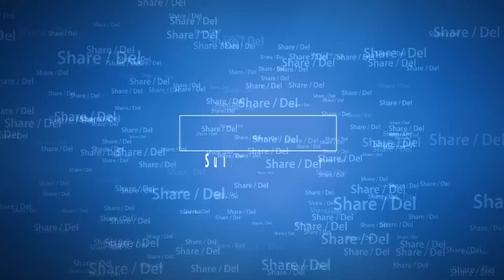Visning rundt i sivilforsvarets bomberom [ A view around the civil defence bombshelter bunker]